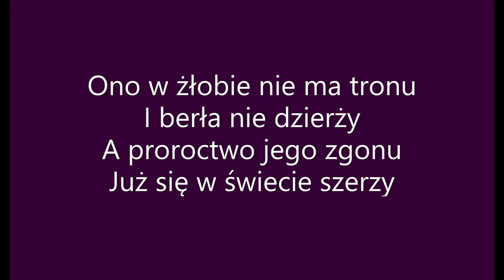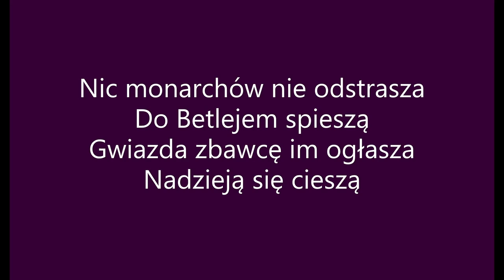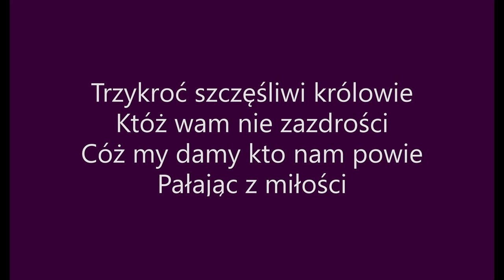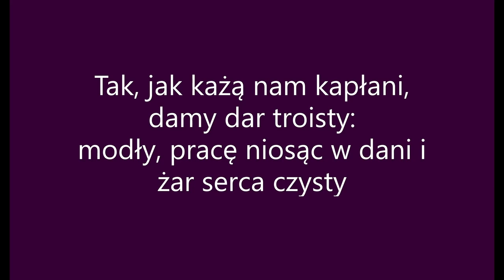Mędrcy świata - Krzysztof Krawczyk (tekst)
Kolęda śpiewana przez Krzysztofa Krawczyka
Materiał został zmodyfikowany poprzez dodanie do niego tekstu, aby piosenkę można było śpiewać razem z oryginalnym wykonawcą. Zachęcam do oglądania oraz śpiewania 🎤🎧🎙️.